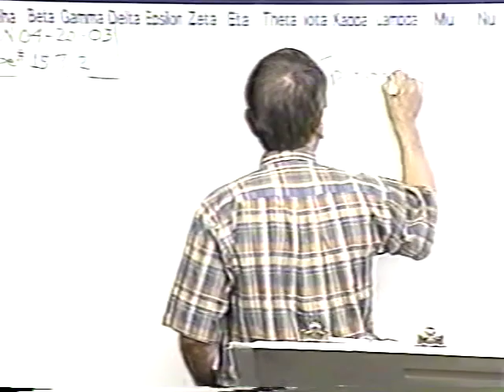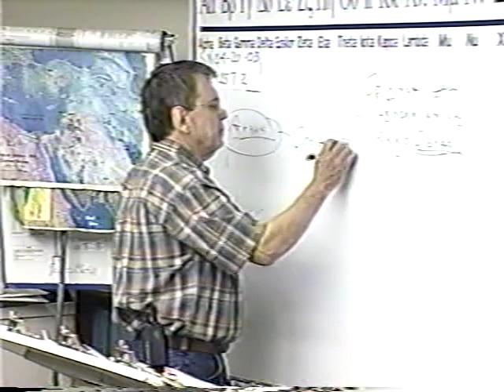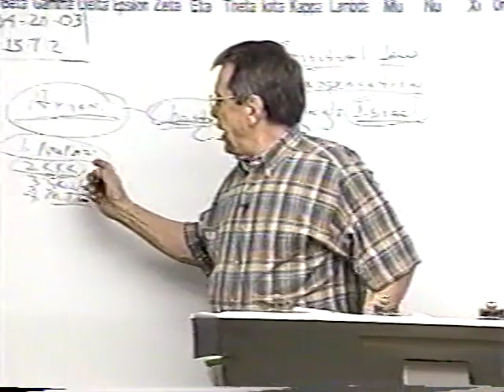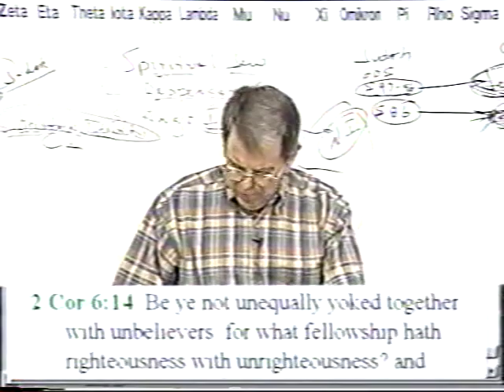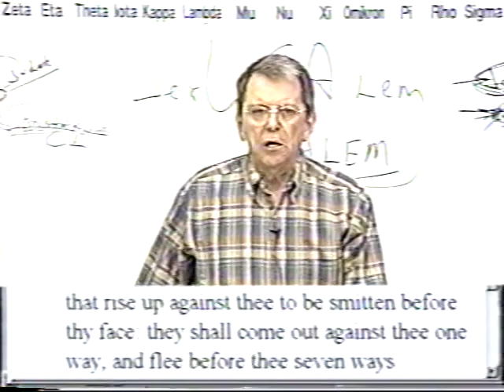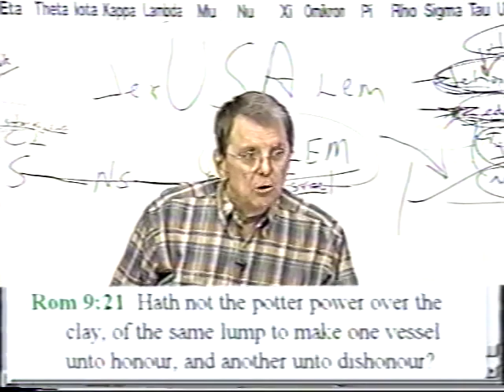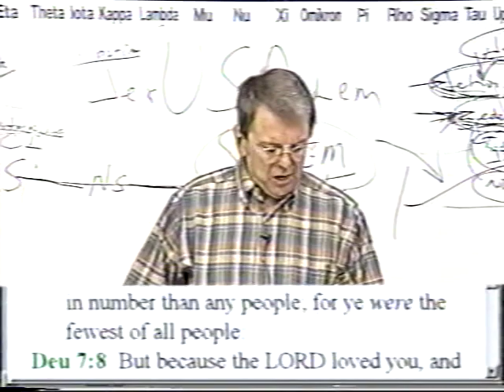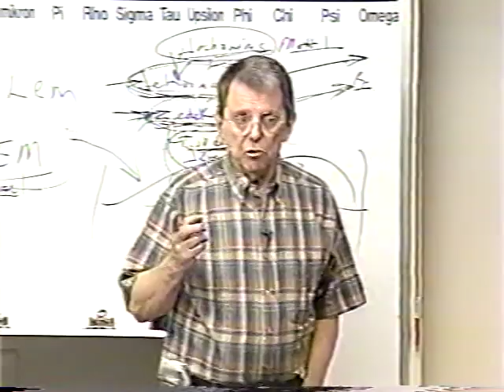#1572 Anglo-Israelism: A Perverting Of Scripture To Justify Their Doctrine- Christian Identity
1572 SN042003 Anglo Israelism - A Perverting Of Scripture To Justify Their Doctrine

Nearly thirty years ago, we started Grace and Truth Ministries which included my wife, son and one other young man. We started taping the sermons shortly thereafter. Grace and Truth Ministries is now meeting in a building located in Hendersonville, TN.

John 1:13
James 1:18
Romans 9:15,16
John 5:21
John 6:39
Psalms 110:3
Ezekiel 36:9-12,23
Jeremiah 4:6, 27-28
Daniel 4:35
John 6:44,63-66

Isaiah 46:10
Ecclesiastes 3:14
Ephesians 1:11
Isaiah 42:9
Daniel 2:28
Acts 3:18
Acts 15:18

Isaiah 45:7
Job 2:10
Job 42:11
2 Samuel 24:16
Jeremiah 4:6,5:15,6:12,19
Amos 3:6

1 Corinthians 2:14
Romans 10:14
John 9:31
John 8:47
Isaiah 64:7

Predestination (pro'orizo)
Romans 8:29-30
Acts 4:28
1 Corinthians 2:7
Ephesians 1:5
Ephesians 1:11

Romans 1:4 declared (aorist past tense)
Luke 22:2 determined (aorist past tense)
Acts 2:23 determinate (aorist past tense)
Acts 10:42 which was ordained (perfect)
Acts 17:26 determined (aorist)
Acts 17:31 hath ordained (aorist)
Hebrews 4:7 limiteth (present tense)

Orderly Arrangement
John 3:16 world (kosmos)
Romans 13:1 ordained (tasso)
Acts 13:48 ordained (tasso)
Galatians 4:3,9 elements (stoicheion)
Colossians 2:8,20 rudiments (stoicheion)
Hebrews 5:20 principles (stoicheion)
2 Peter 3:10,12 elements (stoicheion)
Romans 4:12 who walk (stoicheo)
2 Peter 1:5 add (epichoregeo)

Persecution: Popularity and Loved by the World is Not of God
John 15:18-20
James 4:4
Luke 6:22-23
Acts 14:22
2 Timothy 3:12
John 16:33
1 Thesselonians 1:6-3:3,4